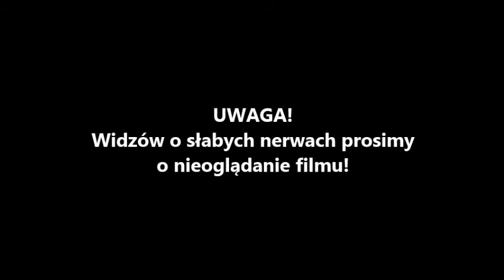Night riders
Tracer eXplore SJ 4000